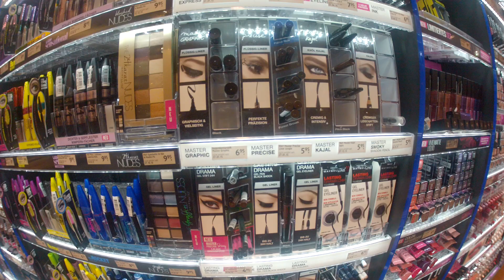ME PINTE LA BOCA DE AZUL POR FIN EN ALEMANIA "RENOVANDO MI MAQUILLAJE"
TE MUESTRO LA FACILIDAD PARA PROBARSE TODO EL MAQUILLAJE QUE DESEES SE LLAMA TESTER